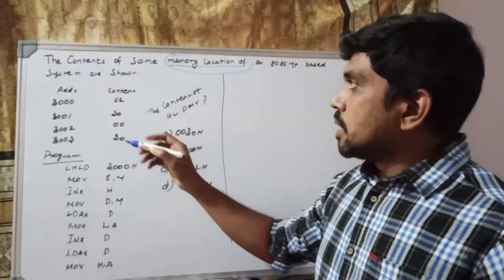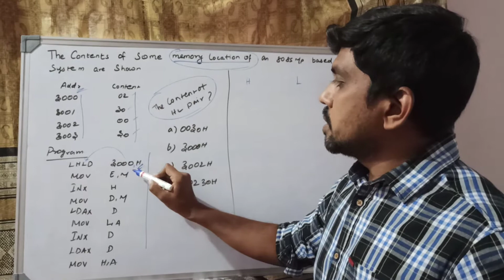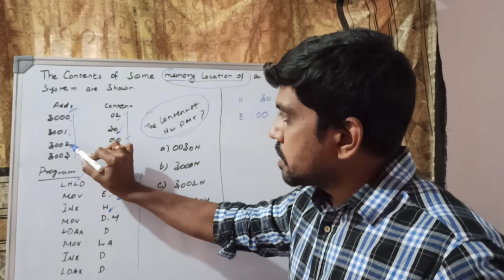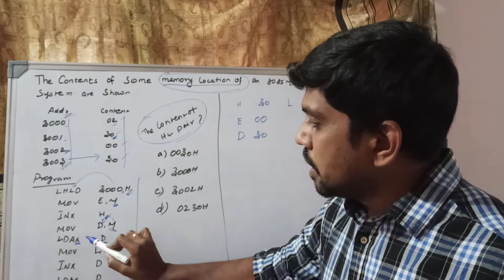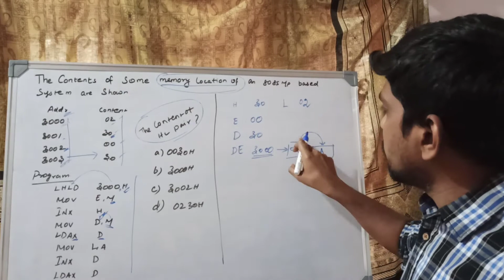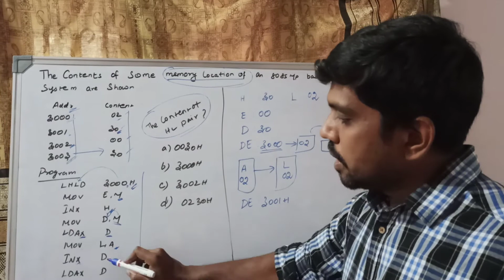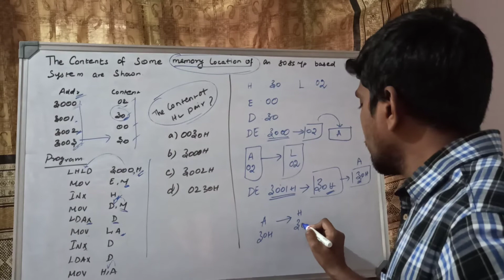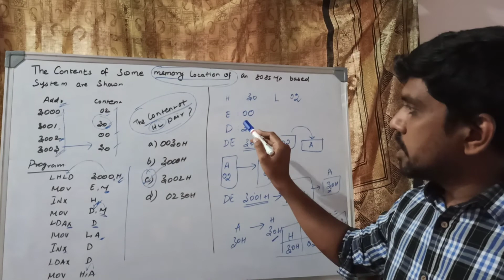8085 Microprocessor Gate Exam Question Solutions || Learn Thought || S Vijay Murugan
Learnthought This session focus on how to solve the gate questions for 8085 Microprocessor with detailed explanations.